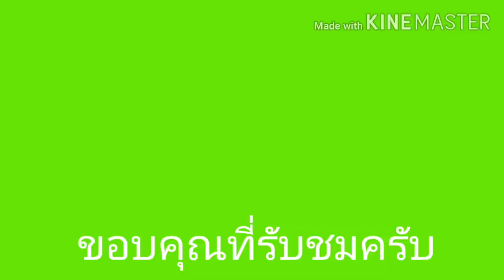วิธีหา [Bull] Roblox : Creatures Tycoon